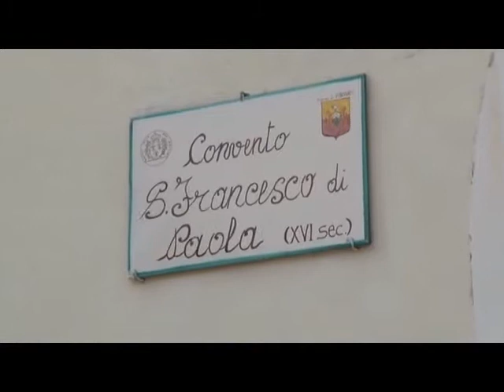SERV VIBONATI MONASTERO AUTOVELOX BRUSCO 27SETT